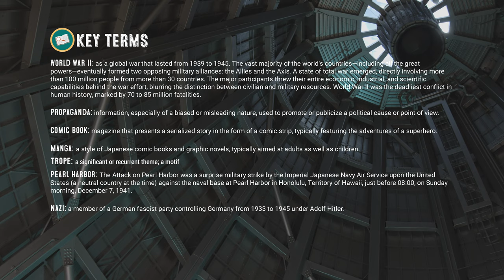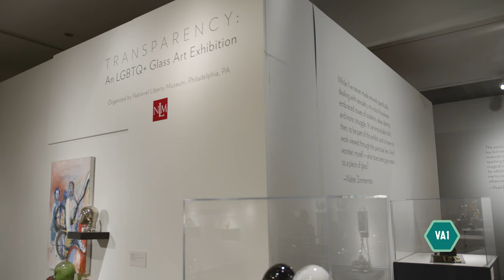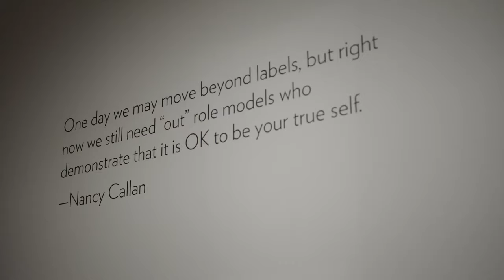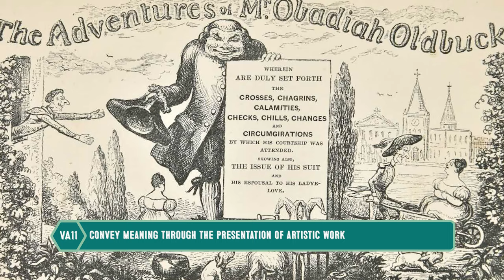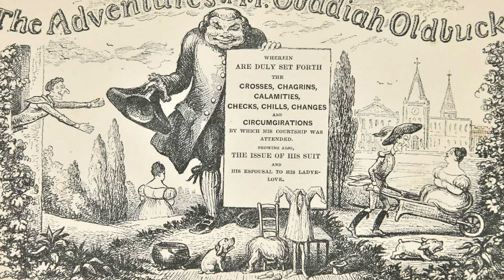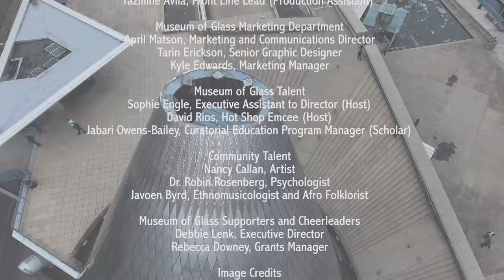Junior Curator Academy: Captain America II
David and Sophie are up to their usual antics in Captain America II while exploring Transparency: An LGBTQ+ Glass Art Exhibition. Artist Nancy Callan speaks in-depth about her work and life as an LGBTQ+ artist, Javoen Byrd gives us a lesson in Yoruba mythology, and Jabari interviews Dr. Robin Rosenberg about her talk, What is a Superhero?.

To learn more about Junior Curator Academy,